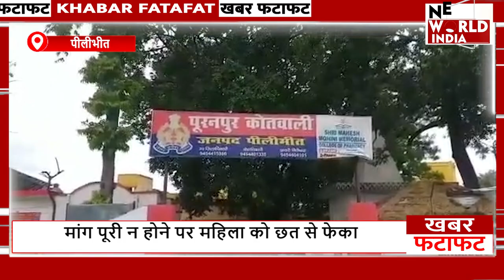फटाफट अंदाज में देखिए सभी बड़ी खबरें ! TOP NEWS